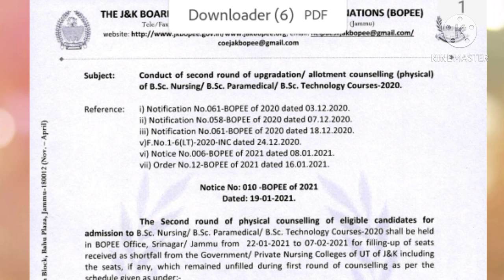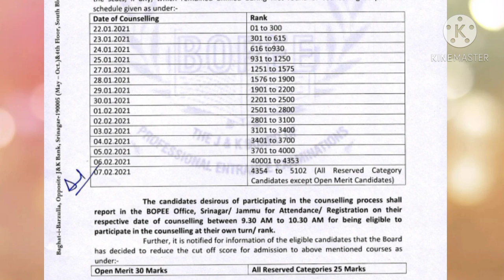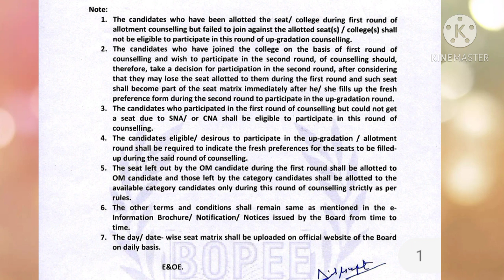Neet 2020 2nd Round Physical Counselling Schedule & Eligibility Released/ Last Date Is 7 Feb🔥😱